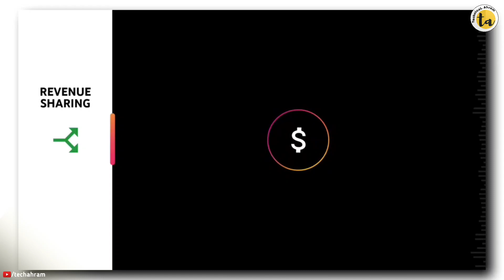How To Use Bollywood Song Without Copyright | YouTube New Update 2023 | YouTube Creator Music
Hello Frnds, Wlcm to our Channel techahram 😊
Dosto Is Video Me Maine Aapko YouTube Ke New UPDATE/FEATURE ke bare mai bataya hai jJiska naam hai "YOUTUBE CREATOR MUSIC" Is Feature ki help se Aup apni videos mai koi bhi MUSIC/SONG Use kar sakte hai Without Any COPYRIGHT.

Song: Crock Pot - Diamond
Music Link:- Youtube Library

* Youtube shorts par views kaise increase kare
* Get Starting Views On YouTube shorts Videos

tech ahram